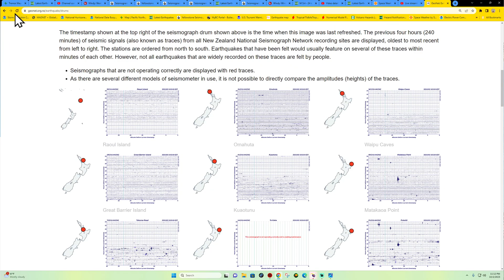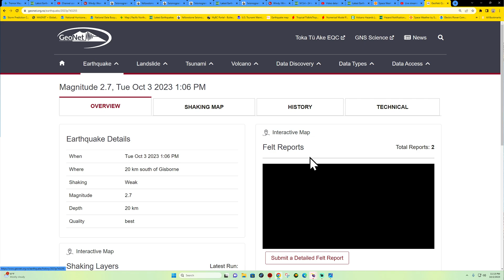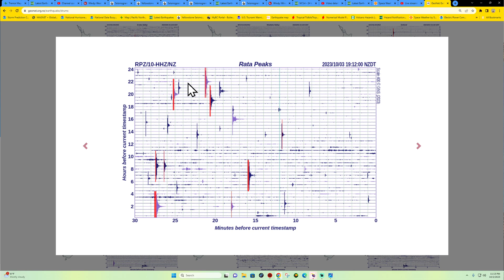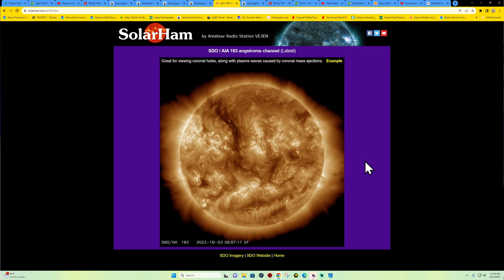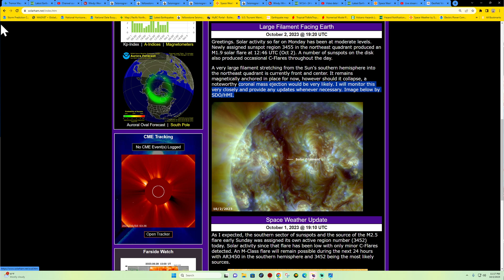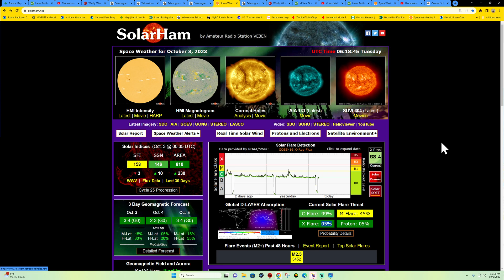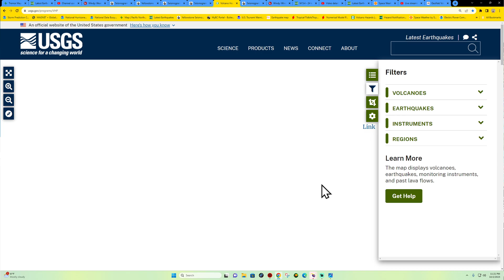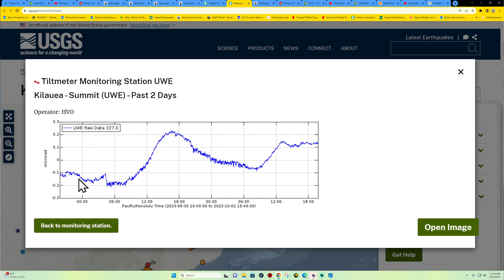Huge Solar Filament facing Earth. West Coast Earthquake update. MON night 10/2/2023